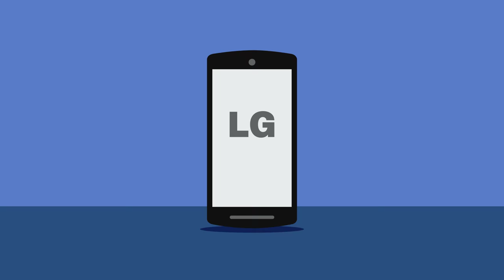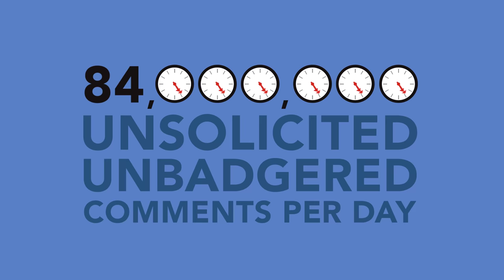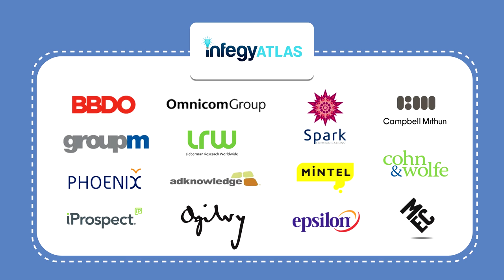Infegy Atlas Overview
Overview of the Infegy Atlas social media intelligence and monitoring platform. See how Infegy Atlas gives you answers.